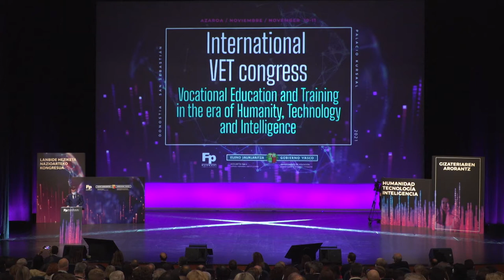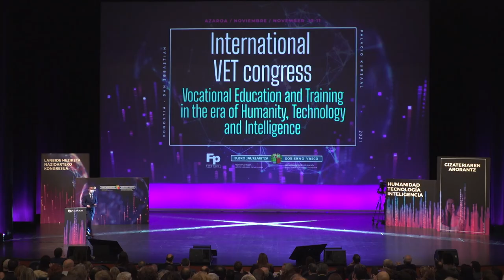FPeuskadi2021 Jokin Bildarratz - Bienvenida institucional y presentación del congreso